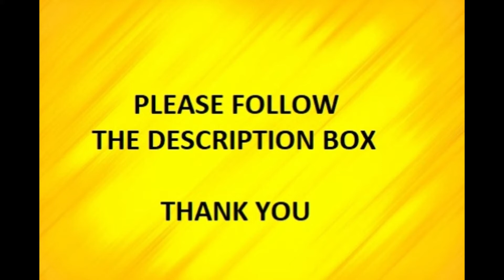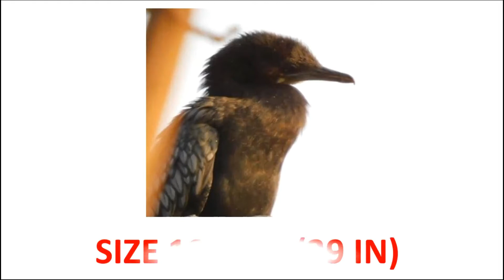Cormorant bird (পানকৌড়ি) at Santragachi Jheel. Santragachi Jheel visit 2022. 2nd PART. Must see.